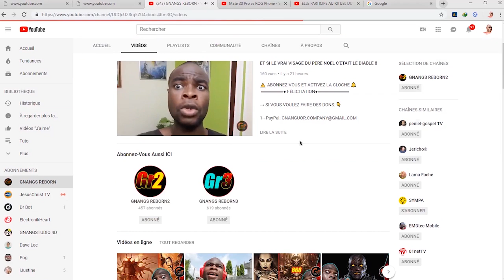ELLE S'EST FAIT TATOUER UNE SIRÈNE - PARTIE 1